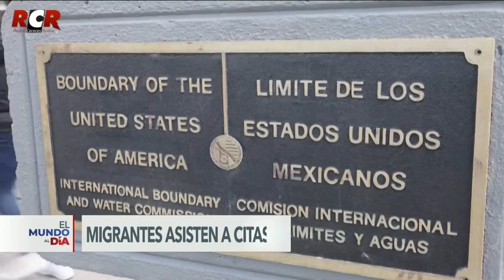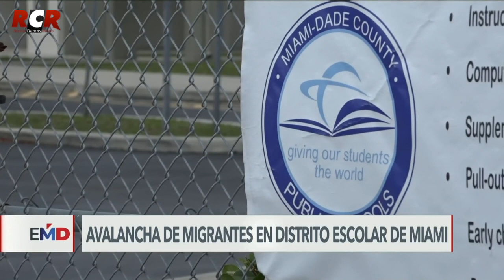RCR750 - Voz de América - Parte 2 | Viernes 20/01/2023